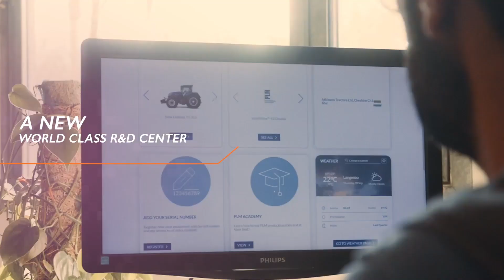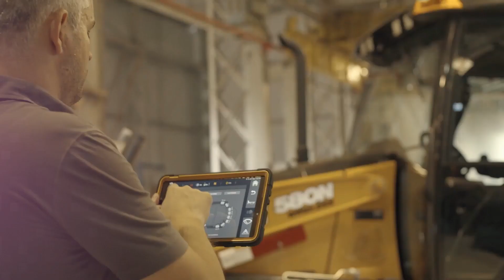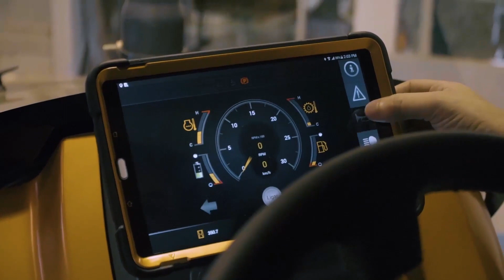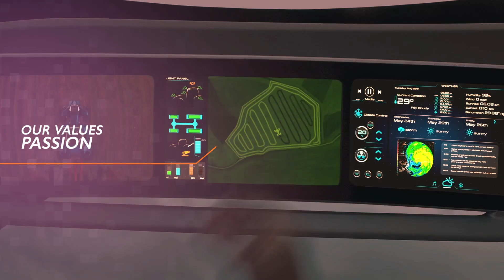Indian Technology Center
CNH Industrial India Technology Center will be an important part of the Company’s global R&D footprint. It will develop leading-edge technologies, including software, embedded electronics, data analytics and more to support both our Indian business and the Company's global portfolio.